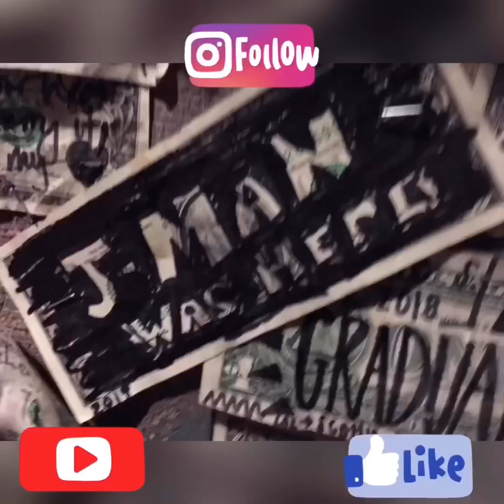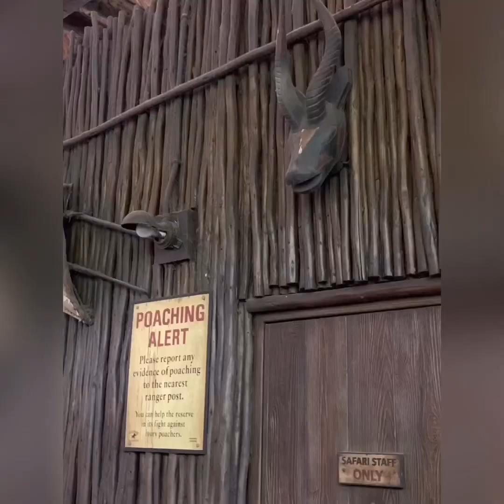Jman was traveling to Disney and Animal Kingdom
A boy with special needs living his best life!